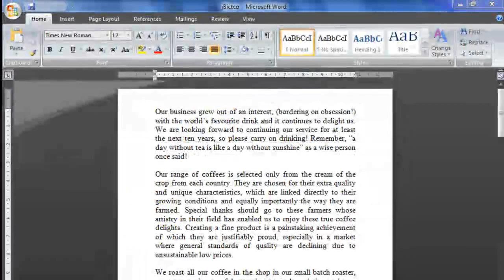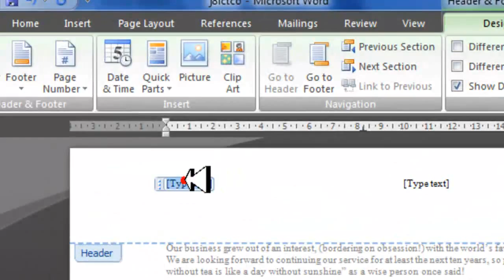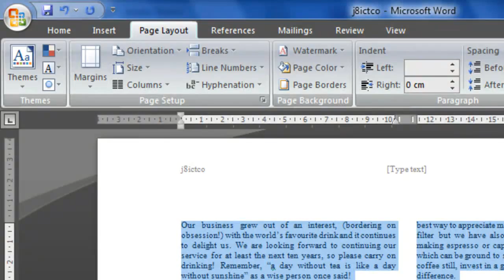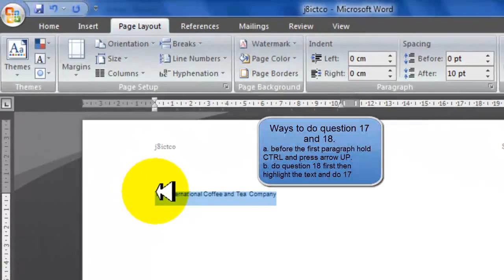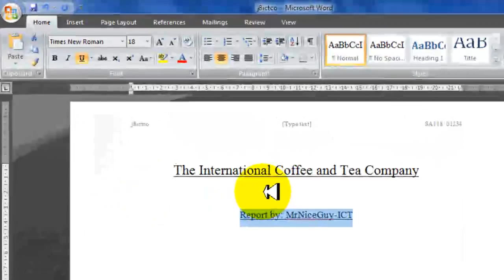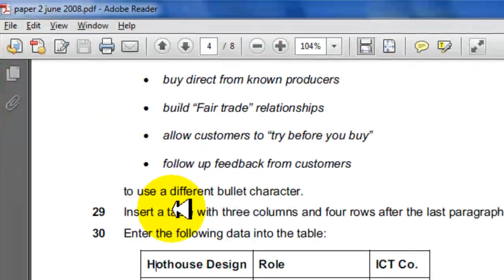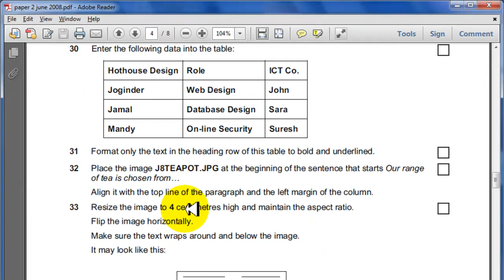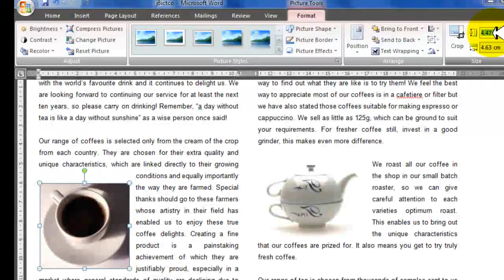June 2008-Ms Word-Question 6-36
This is intended for my students in ARIS for better understanding for practical portion of IGCSE-ICT 0417. This time I am doing documentation using Ms Word program.